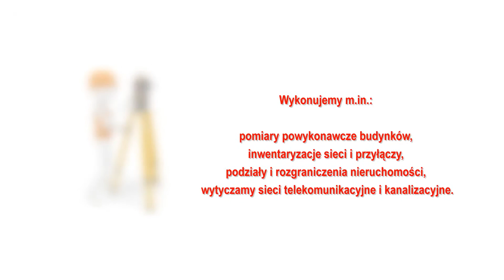Usługi geodezyjne Grójec Wojciech Dudziński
Prowadzona przez Wojciecha Dudzińskiego firma oferuje kompleksowe usługi geodezyjne i kartograficzne. Działalność prowadzimy nieprzerwanie od 2001 roku. Mieścimy się w Grójcu, w województwie mazowieckim.

Zapewniamy wysokiej jakości usługi z zakresu prac pomiarowych, projektowych, geodezyjnych i kartograficznych. Wykonujemy m.in.: pomiary powykonawcze budynków, inwentaryzacje sieci i przyłączy, podziały i rozgraniczenia nieruchomości, wytyczamy sieci telekomunikacyjne i kanalizacyjne.

Gwarantujemy terminowe wykonanie prac oraz profesjonalną jakość usług. Dzięki wykwalifikowanej kadrze chętnie podejmujemy się również bardziej skomplikowanych zleceń.

W razie dalszych pytań zachęcamy do kontaktu.

Serdecznie zapraszamy!